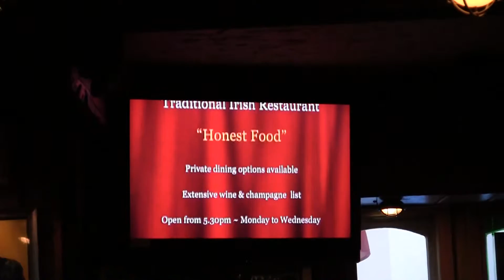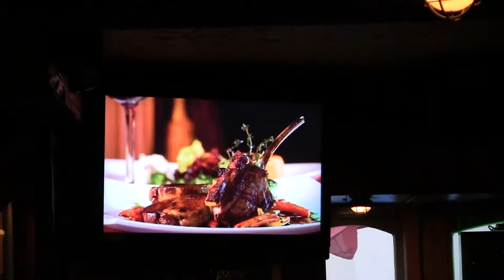Tom McElvogue, Tradfest Dublin 2011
1) The Bird's Nest 2) Gladstone Reel 3) John Doherty's

Tom McElvogue @ Gogartys, Irish Traditional music, dance and song available 7 nights a week in Dublins greatest Pub venue.